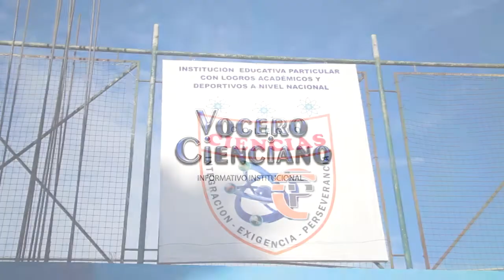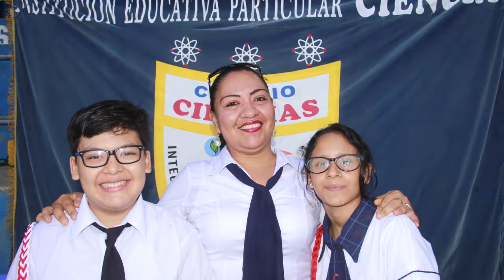IMPOSICIÓN Y JURAMENTACIÓN DE BRIGADIERES ESCOLARES - COLEGIO CIENCIAS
VOCERO CIENCIANO 2017